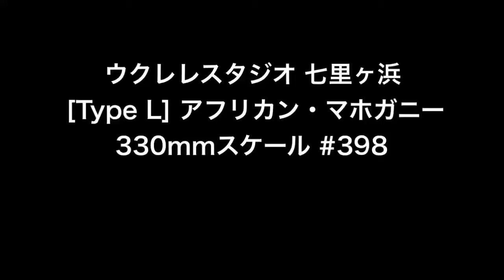ウクレレスタジオ 七里ヶ浜 [Type L] アフリカン・マホガニー 330mmスケール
ウクレレスタジオ 七里ヶ浜
 [Type L] アフリカン・マホガニー
330mmスケール #398
詳細はこちらより